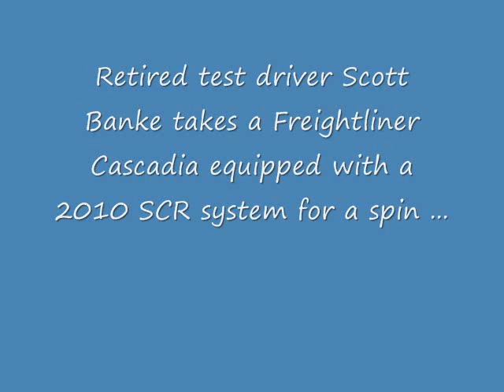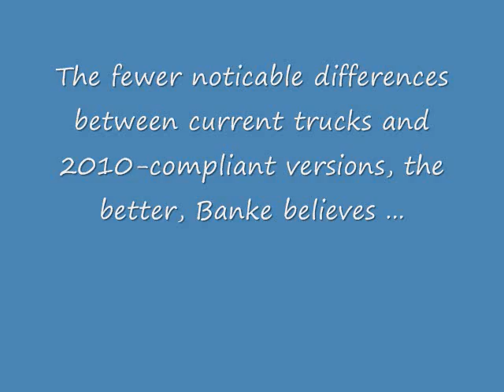Detroit Diesel SCR | Part 2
Retired test driver Scott Banke takes a Freightliner Cascadia equipped with a 2010 SCR system for a test run